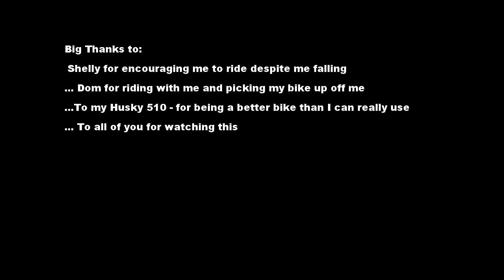My Birthday Ride 1 The End is Near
Riding my Husqvarna 510 on my Birthday - with a crash! My 1st Video with my GoPro 3+ and using a song downloaded from You Tube for free use. Thanks for "The End is Near" - I was using a copyrighted song - but now I should be legal.